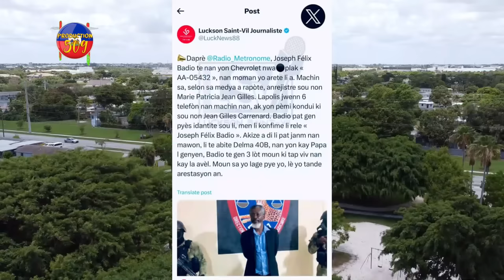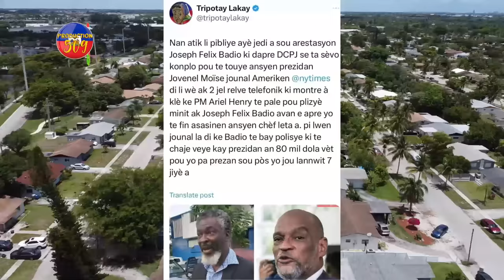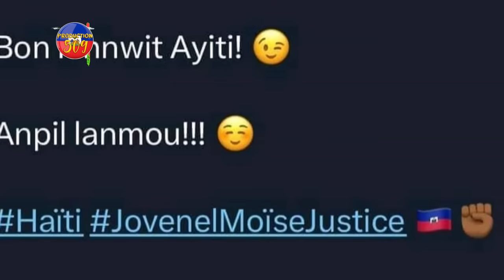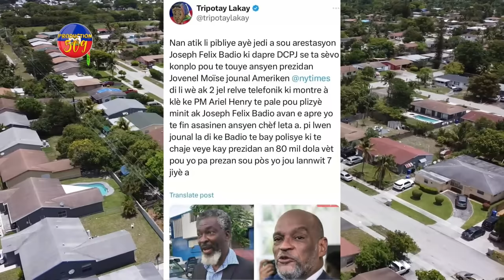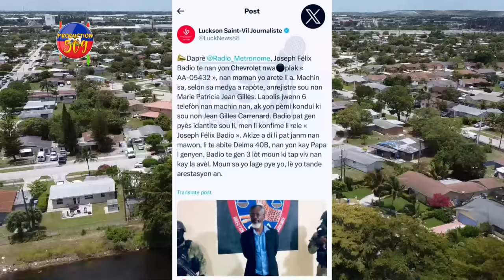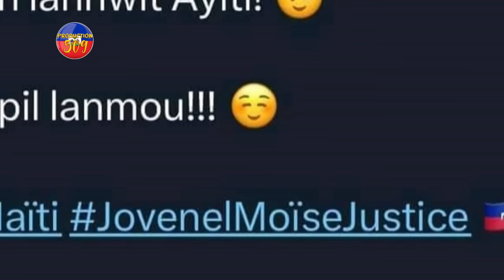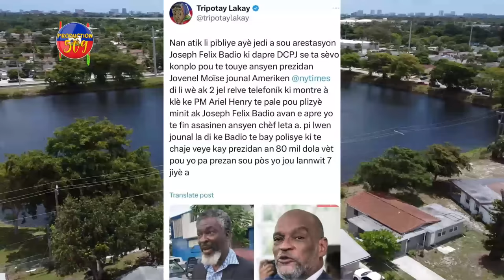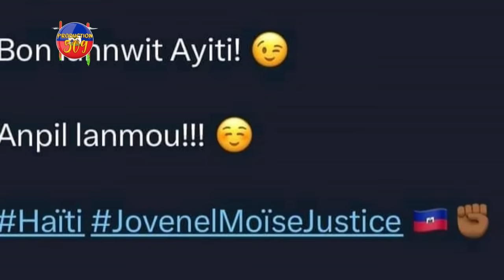BADIO PALE SE BADIO KI BAY LèD POU TOUYE JOVENEL LI TE PEYI CHAK POLISYE 8 MIL DOLA VèT POU ASASINA